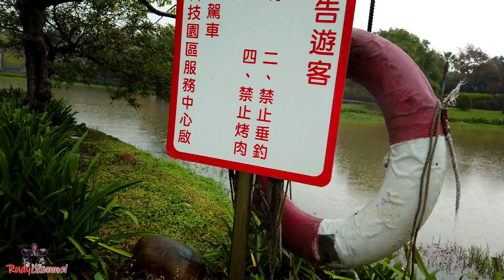11 Minutes Rain Sounds Ambiance Relaxation for Sleep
Can't Sleep? Enjoy the Ambiance of the Rain as  it pour from Heaven with Sleepy Sounds...